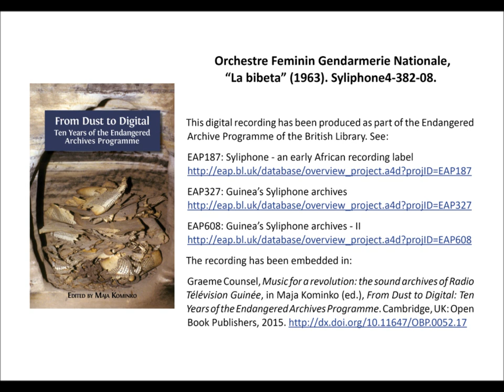Orchestre Féminin Gendarmerie Nationale, “La bibeta” (1963), 3’41”. Syliphone4-382-08.